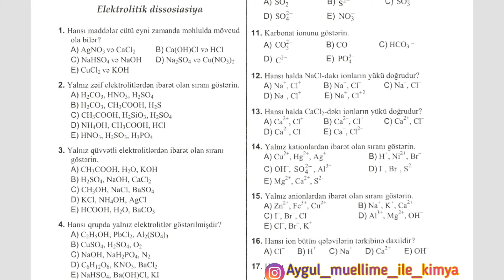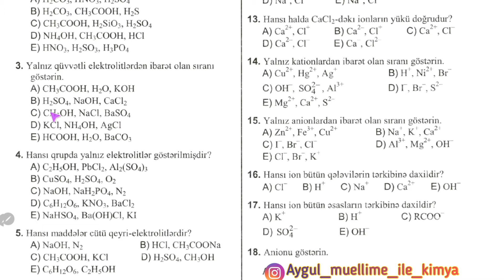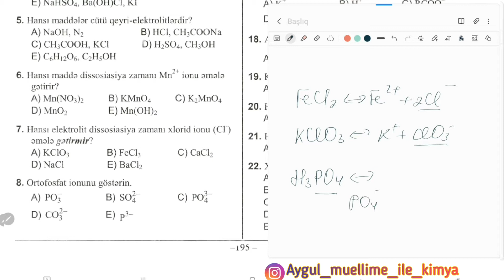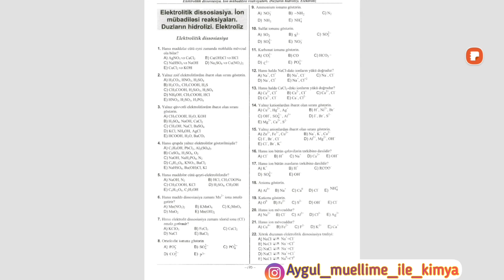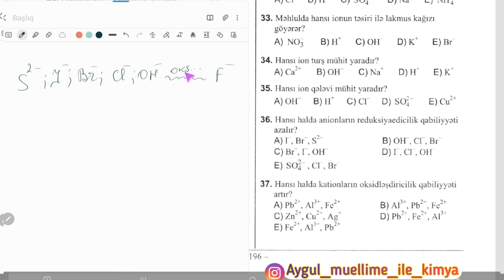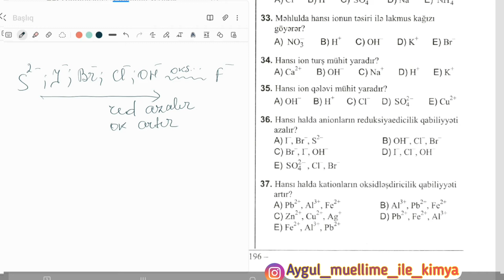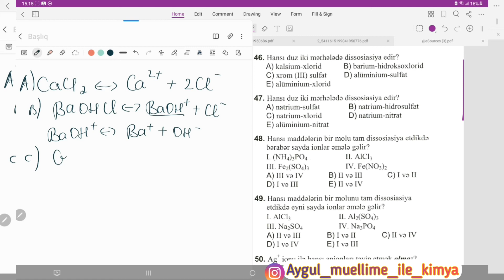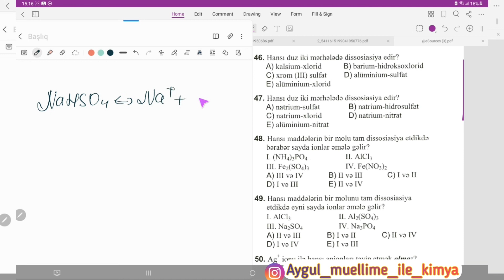Elektrolitik dissosiasiya Dim Kimya 2019 test toplu izahlari 1-51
Bu videoda kimya test toplusu 2019 dan Elektrolitik Dissosiasiya testlerinin 1-51 kimi izahi verilmisdir..Davami gelecek

Video ile bagli fikirlerinizi rey yerine yaza bilersiniz
ELaqe ucuna asagidaki ↙ linklerden instagram ve ya telegram qrupuna yazin instagram sehifesi telegram